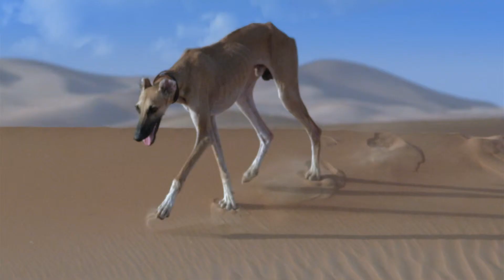Abu Dhabi International Hunting and Equestrian Exhibition Promo